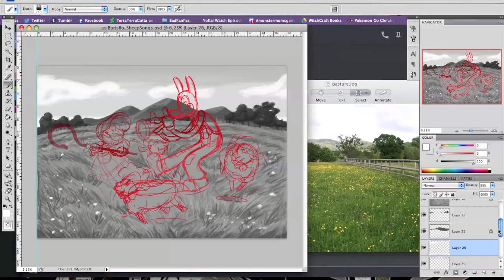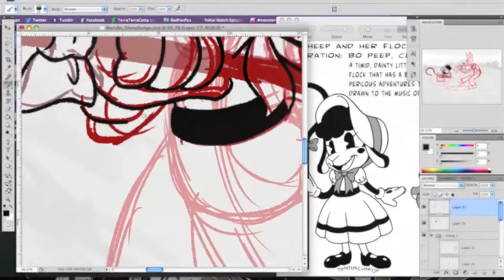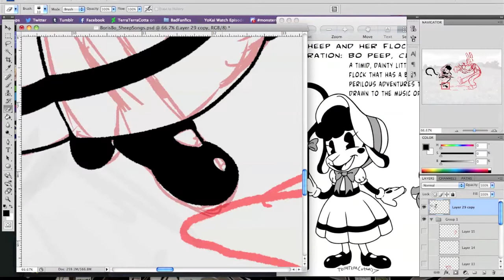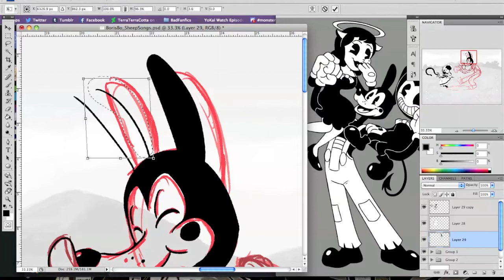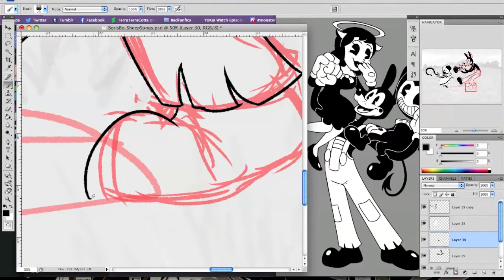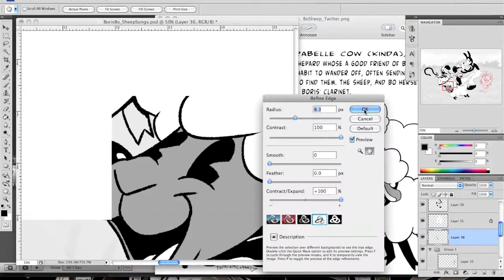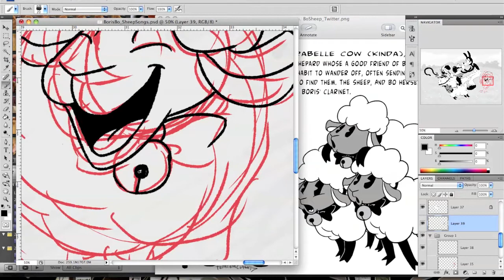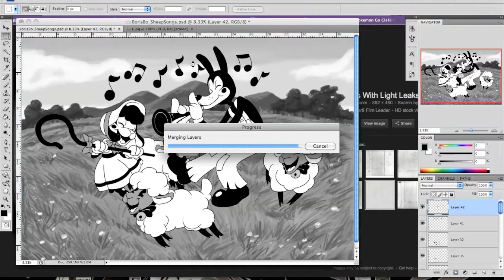Sheep Songs Speedpaint (PART 2)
It's been a long time since I tried to do a speedpaint so I decided to do a BATIM one. Featuring Boris and one of my own fan characters, Bo Sheep and her Flock.

This is Part 2, be sure to check out aprt 1 first

Songs used in Order:
Mental Strain at Dawn - Jack Purvis
You're the Top - Cole Porter
Please be Kind - Django Reinhardt
Dawn of a New Day - Horace Heidt and his Musical Knights (I ran out of songs to use so I re-used one from the first video in reprise)

Support Bendy and the Ink Machine by buying and playing the game!